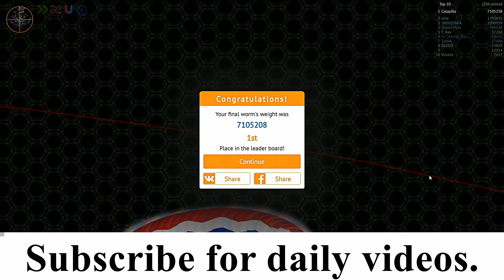Wormate.io Gameplay #1 Top 10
Hi. I'm Catapilla. Today I Show You How to play The Multiplayer epic Wormate io Video game and become a wormateio master.
Wormate.io Letsplay Slither.io snake like gameplay. The fastest way to get big circling the whole map with funny moments.